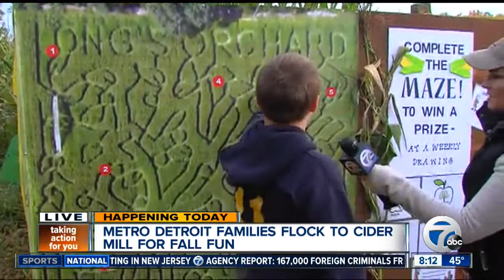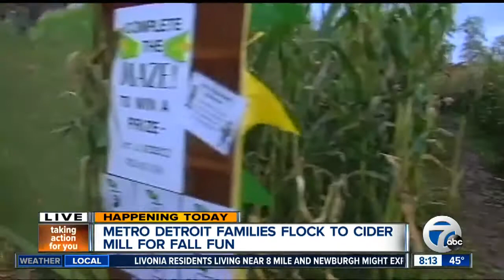Family fun at the apple orchard